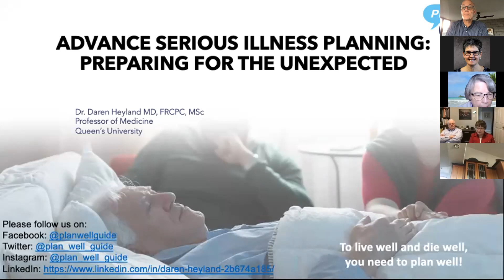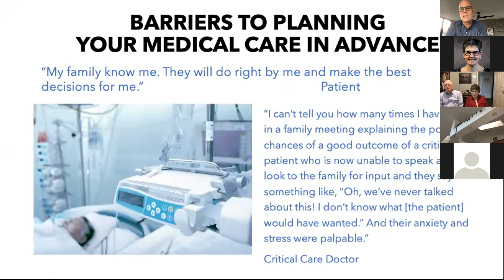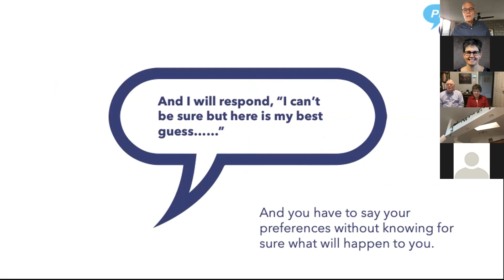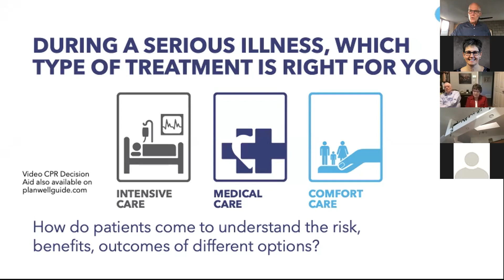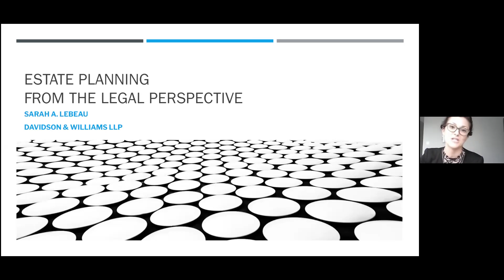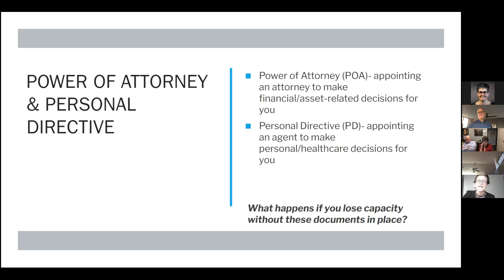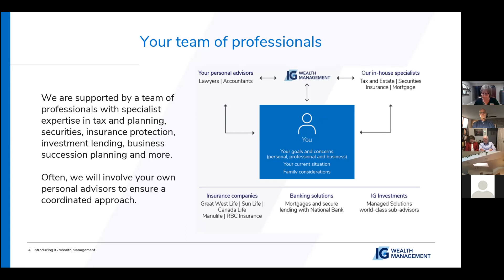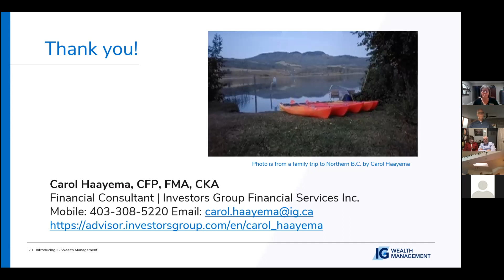Lethbridge Plan Well Guide Webinar - April 13 2021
Dr. Heyland hosted a webinar with local financial and legal planning advisors from Lethbridge, to discuss the importance of people doing their advance serious illness planning. The webinar took place on Tuesday, April 13, 2021.